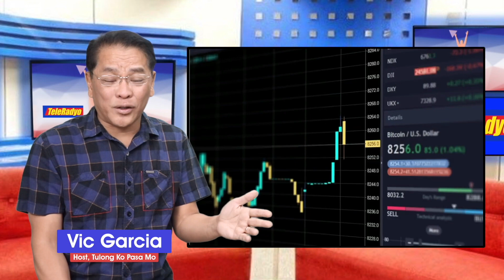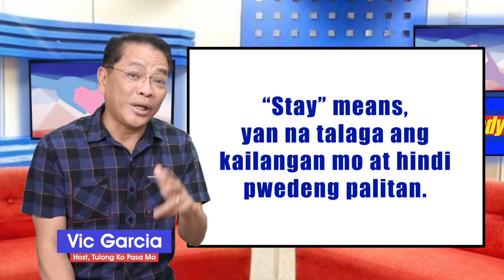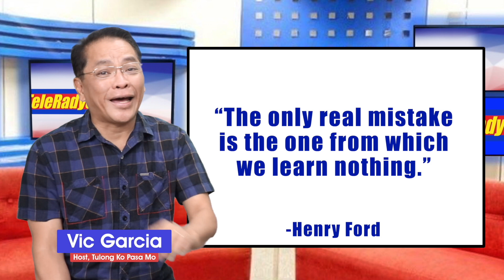ANO-ANO ANG MGA MABILIS NA PARAAN PARA MABAWASAN O MAWALAN NG UTANG?